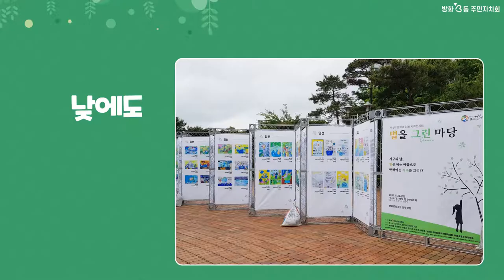방화3동 주민자치회 전시회 [별을그린마당]